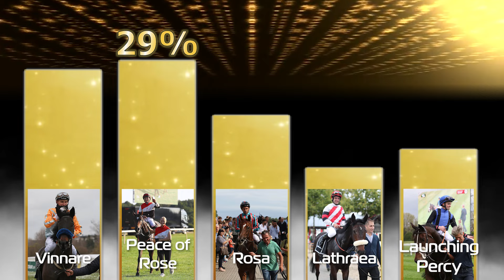Handicapper des Jahres 2023 - Das Ergebnis